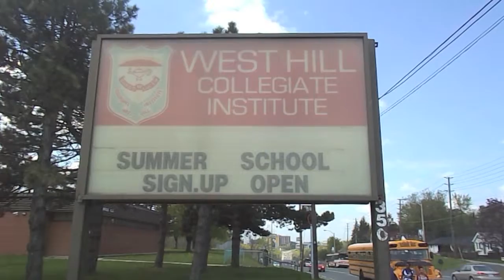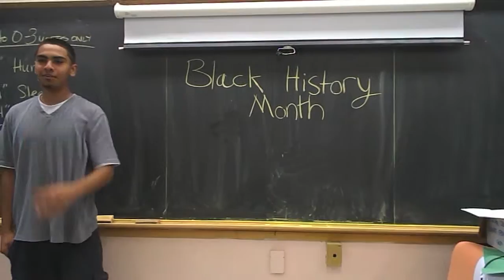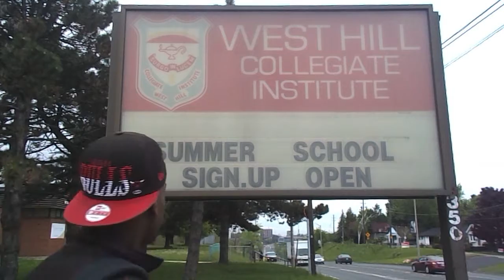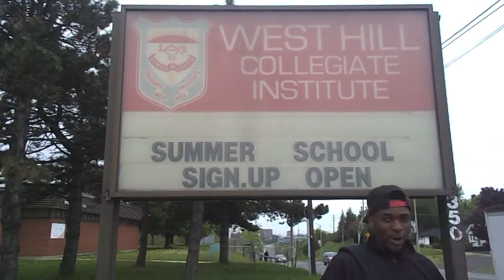Media Arts ISU: "The Boy Who Dared"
West Hill Collegiate Institute
Independent Study Unit
Grade 11 Media Arts
Ms. Bloomfeild